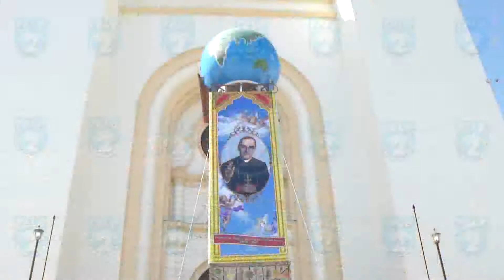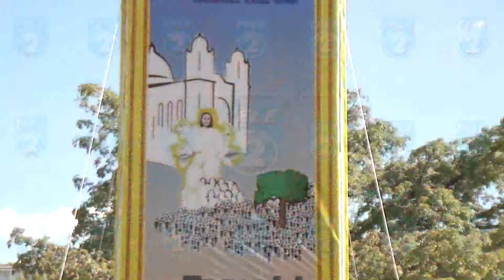MONUMENTO PARA TRANSFIGURACION